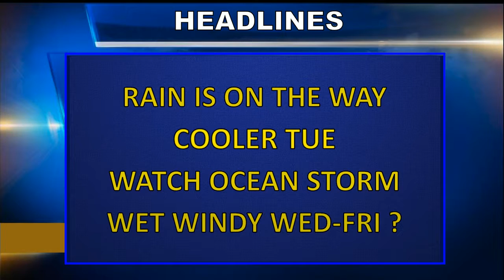Cape Cod Weatherblast Forecast